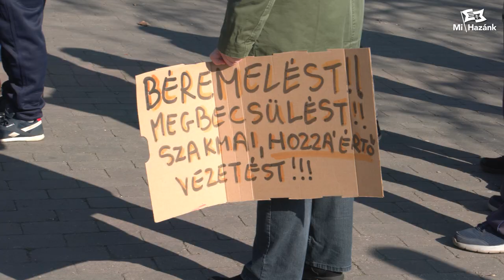Tisztességes bérért tüntettek a postások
A KÉSZ és a POFÉSZ szakszervezetek szervezésében tüntetést tartottak a postások, ugyanis jelen állás szerint még csak az inflációt lekövető béremelésben sem részesülhetnek. Lantos János, a Mi Hazánk munkaügyi kabinetjének elnöke is kint volt a tüntetésen, s mint volt postás dolgozó elmondta, pontosan tudja, milyen nehézségekkel kell szembenéznie egy postásnak, sem erkölcsileg, sem anyagilag nem becsülik meg őket. a Mi Hazánk kiemelten fontosnak tartja, hogy megbecsülést vívjanak ki számukra.